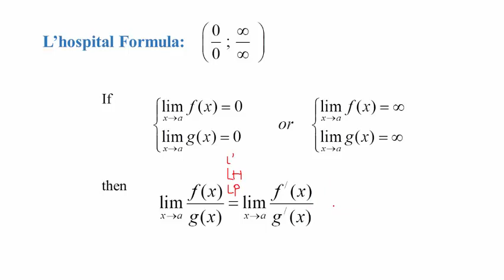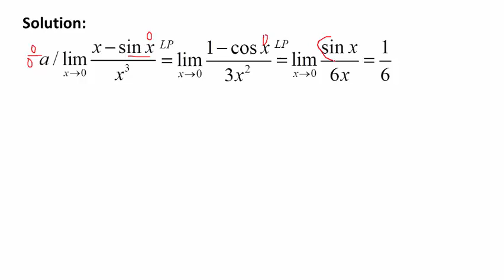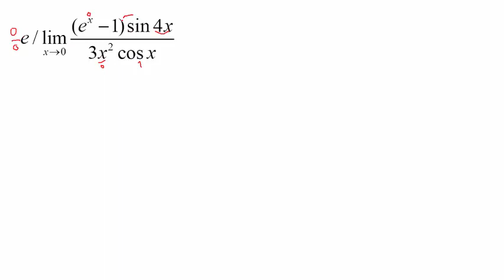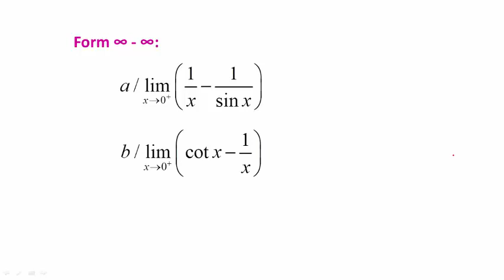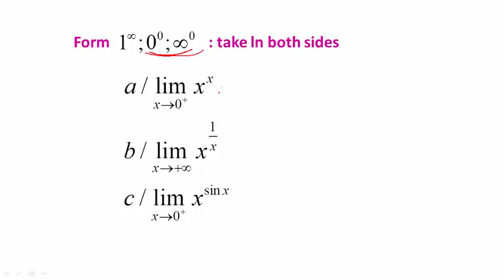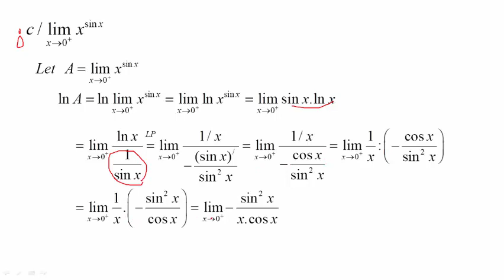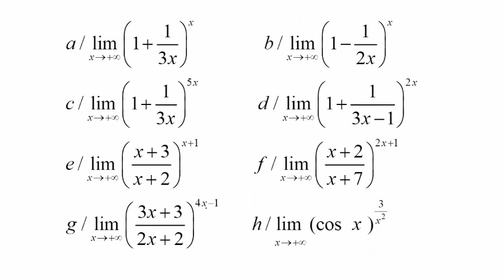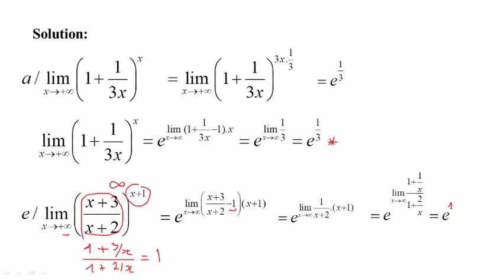Chuong 2: Quy tắc l'hospital - Tính giới hạn